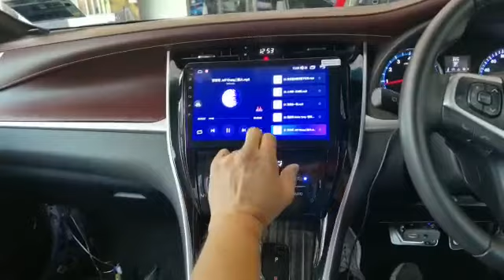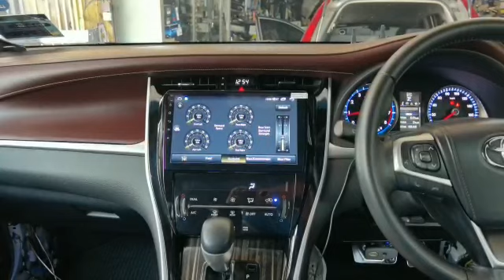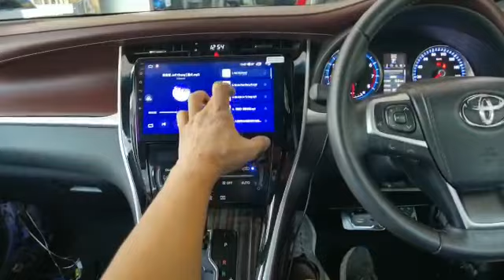toyota harrier 2017 model , change Android player and audio system tuning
toyota harrier 2017 change Android carplay system and original speaker system passive crossover tuning
sound infection sq solution ,
sq 10 inch power active sub ,
hi freq tweeter ,
mystic sound  wood .
 old and new pop song setup .